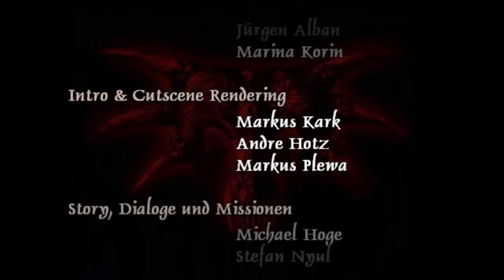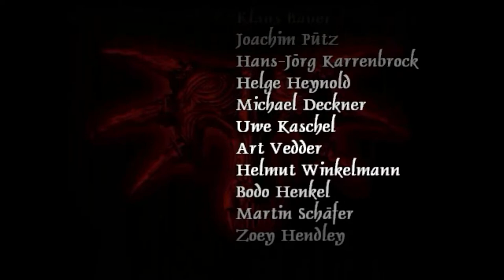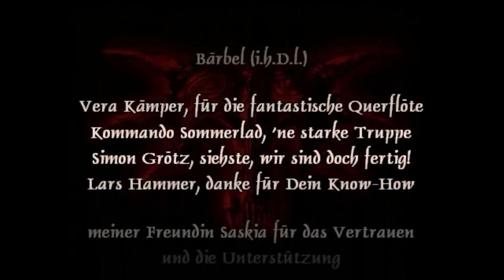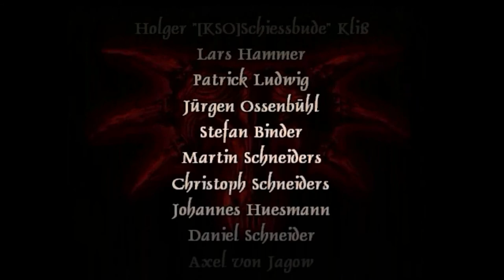Playthrough Gothic I Die Welt der Verurteilten MOD 112 – Das wars nun ist Schluss DAS FINALE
Hallo und herzlich Willkommen letzten  Folge des Playthrough von Gothic 1 mit der Modifikation (MOD) Die Welt der Verurteilten

Nichts wird uns noch aufhalten wir werden den Schläfer besiegen und die Barriere zerstören. Es gibt nichts mehr zu sagen. Wie es weiter geht, wer weiß nur eins ist sicher Alles wird Gut!

Beschreibung:
In diesem Spielverlauf werde ich so gut es geht alle Dialoge führen (Ambiente),
sofern von Bugs frei alle Gegenden erkunden,
alle Dialogoptionen ausführen, (auch die falschen) daher öfteres Laden und Speichern und häufiger zu alten Gegenden zurückkehren, (Kapitelabhänig).

Ich werde nach Absprache mehrere Läufe starten (andere Gilden, andere Wege).
Aber zu allererst werde ich den Weg als Söldner gehen also meinen eigenen Weg.

Zum Spiel:
Gothic 1 - Hauptspiel
Patch 1.08k
Playerkit zum Spielen von Mods
Breitbild Patch
Gothic I 3D+ Mesh-Patch v2.0
Sattis Texturpatch
und Die Welt der Verurteilten v1.03 mit alternativen Texturen

Features der Mod:

    - Der Rang eines Gurus ist zu erreichen
    - Viele abwechslungsreiche neue Quests
    - Neues Waffen und Monster Balancing
    - Intelligenteres Verhalten von Monstern und Menschen
    - Herausgelassene Gegenstände finden ihre Verwendung
    - Leere Flächen wurden mit in die Welt eingebunden
    - Unbenutzte Orte finden nun ihre Verwendung im Spiel
    - Leere Höhlen sind nicht mehr leer
    - Schwierigkeitsgrad auf ähnlichem Niveau wie DNdR
    - Neue Talente die man erlernen kann
    - Dichtere Vegetation
    - Realistischere Tagesabläufe von NPCs
    - Rüstungen können verbessert werden
    - Zufallsbelohnungen für viele Quests
    - Unterschiedlicher Spielablauf je nach Lager
    - Engeres Lagerzugehörigkeitsgefühl
    - Viele neue NPCs
    - Unterschiedlichere Reaktionen von NPCs wenn der Held einem Lager angehört
    - Quests aus dem Original wurden geändert oder erweitert
    - Viele Bugs des Originals gefixt
    - Schätze die in der Welt versteckt wurden
    - Die Welt entwickelt sich mit dem Helden weiter
    - Einige Easter-Eggs
    - Logische Änderungen die eine Brücke zu Gothic II schaffen
    - Lebendigere Welt

Infos zur Mod gibt es hier

Vielen Dank an das Mod Team und an die Entwickler der Patches sowie an die Entwickler dieses großartigen Spiels und meinem Lieblingsspiel. Danke Piranha Bytes!!!